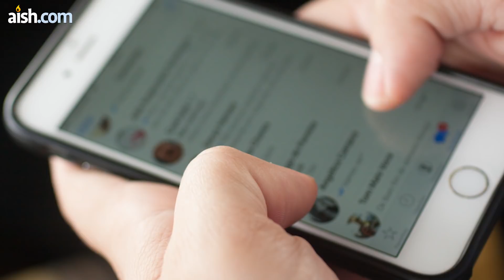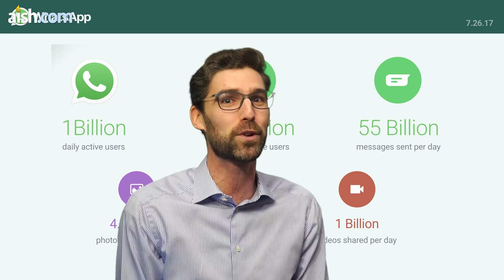Entrepreneur's Childhood Shaped his $19 Billion Startup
How an impoverished and orphaned immigrant launched one of the most successful apps in the world.

By Moe Mernick